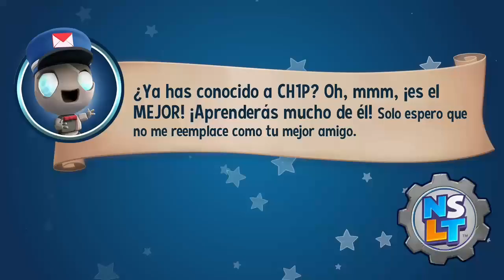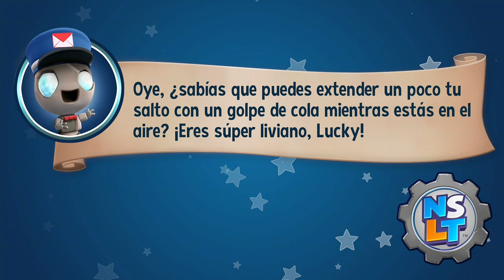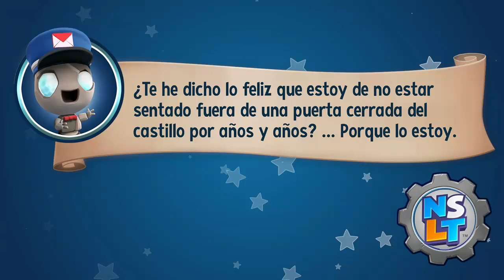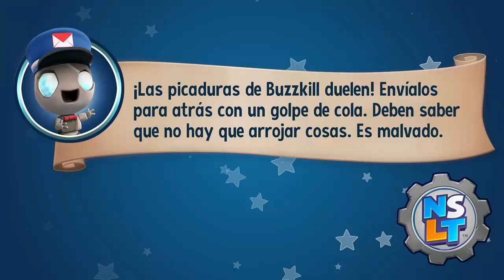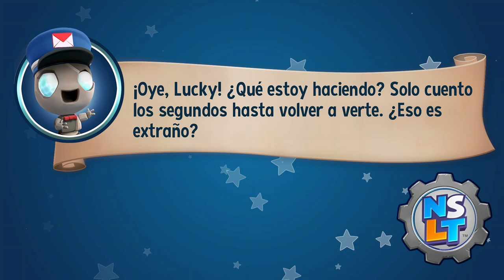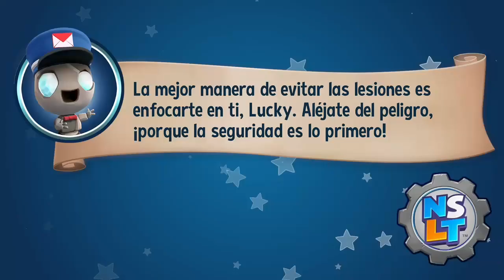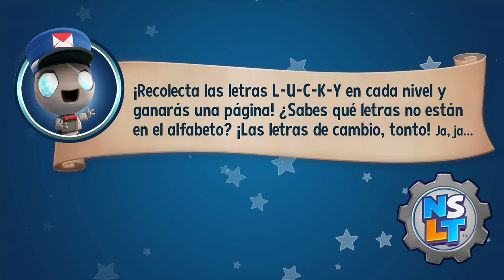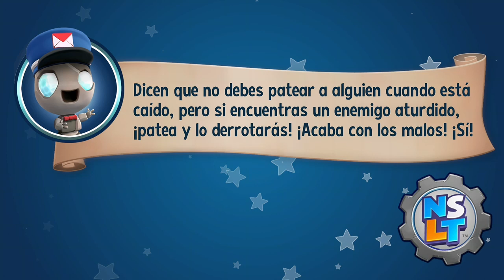New Super Lucky's Tale: Veggie Village